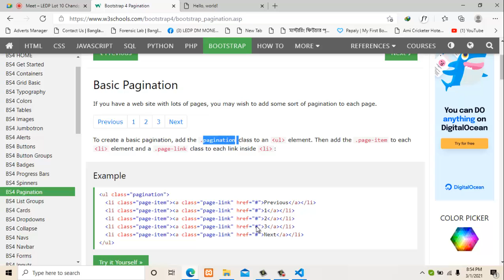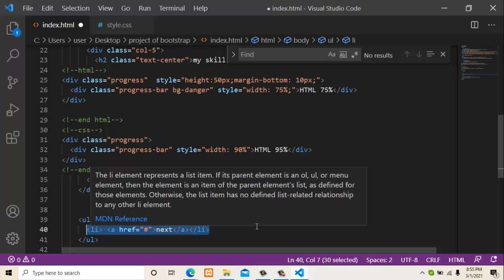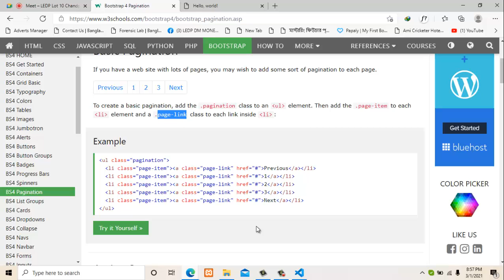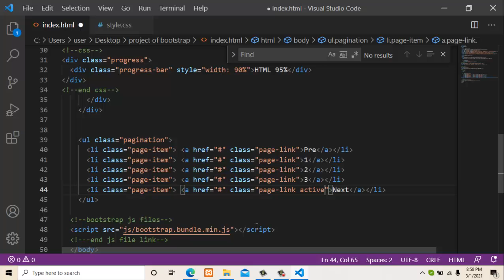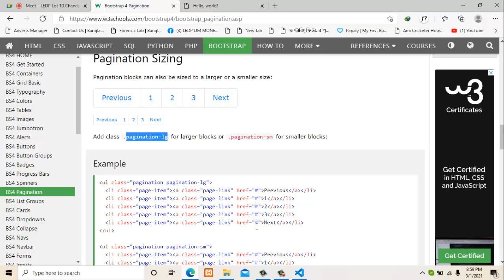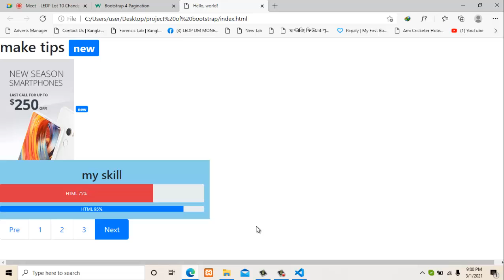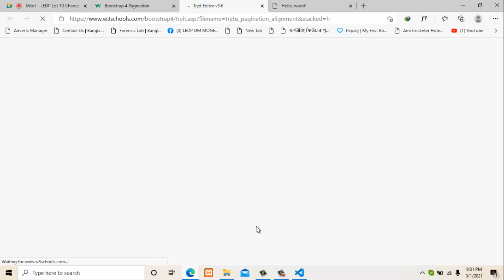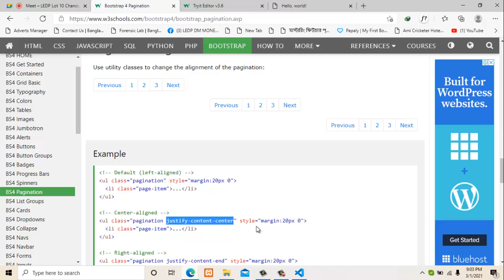Bootstrap Pagination Bangla Tutorial Part 9 | Step By Step Bootstrap Pagination Bangla Tutorial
Partha Deb Nath
Teacher | Trainer | Speaker
Founder & CEO, CronyCo Network and Bangla Tutorial point